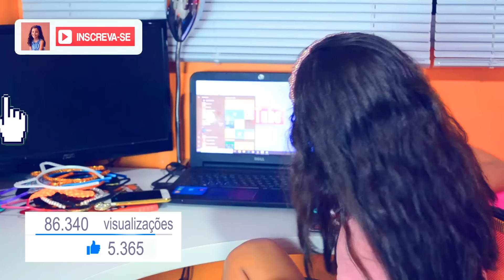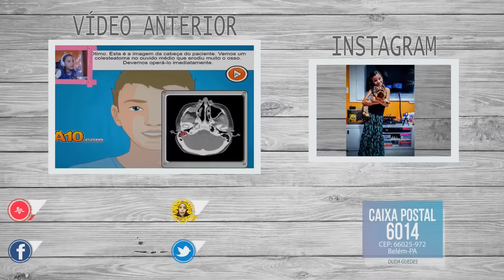MINHA COLEÇÃO DE TIARAS DE GATINHO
Genteeeee... Olha o vídeo novo aí!!! E hoje Vou mostrar para vocês minha coleção de tiaras de gatinho... Espero que gostem!!! E não esqueçam também de se inscrever no meu canal e colocar o seu gostei porque é isso que me incentiva a fazer mais vídeos legais assim para vocês, então deixe o seu JOINHA! Um beijão em cada um de vocês!!! Beijos!!! =)))

CAIXA POSTAL
Duda Guedes
Caixa Postal: 6014
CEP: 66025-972